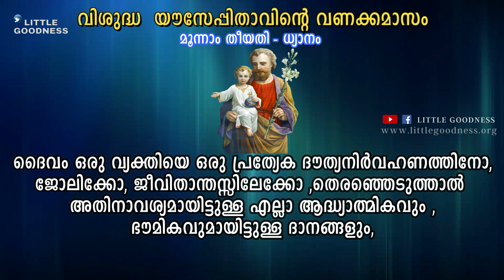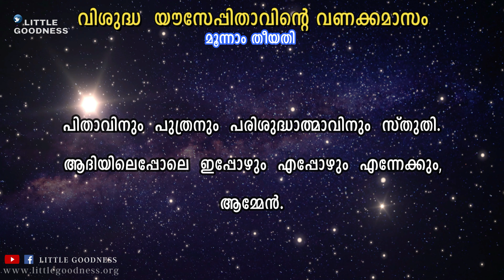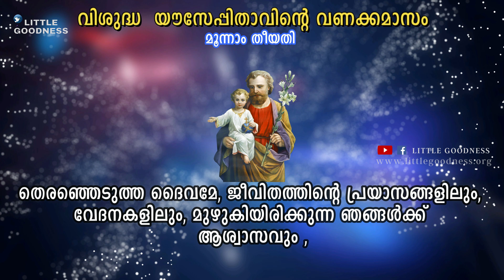വിശുദ്ധ യൗസേപ്പിതാവിന്റെ വണക്കമാസവായനകൾ -Day-03-മാർച്ച് മാസത്തെ വണക്കമാസം |SIMMY JOFIN & JOHN JOFIN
vanakkamasam vanakkamasamst.joseph st.josephprayer catholicmalayalamprayer vanakkamasam prayer in malayalam#st joseph vanakkamasam malayalam#day-vanakkamasam day#

ഈശോയിൽ പ്രിയ കൂട്ടുകാരെ ,
ഞങ്ങൾ വലിയ സന്തോഷത്തോടെ സാമർപ്പിക്കുന്നു ...

"എന്റെ കുഞ്ഞീശോയോടൊപ്പം" എന്ന എന്റെ ചെറിയ ദൈവാനുഭവ ചിന്തകളുടെ മുൻ വീഡിയോകൾ കാണാൻ  ഉള്ള ലിങ്ക്  താഴെ കൊടുക്കുന്നു ...

"LITTLE GOODNESS FAMILY " എന്ന ഞങ്ങളുടെ കുഞ്ഞു കുടുംബത്തിന്റെ പ്രാർത്ഥന ജീവിത വിശേഷങ്ങളുടെ വീഡിയോകൾ കാണാൻ  ഉള്ള ലിങ്ക്  താഴെ കൊടുക്കുന്നു ...